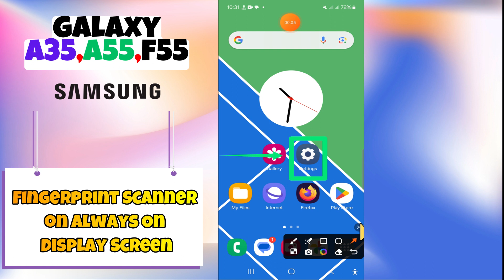How to Enable/Disable Fingerprint Scanner on Always On Display Screen Samsung A35, A55, F55